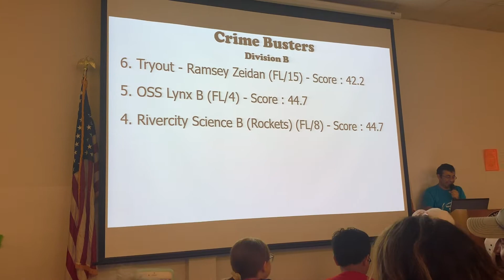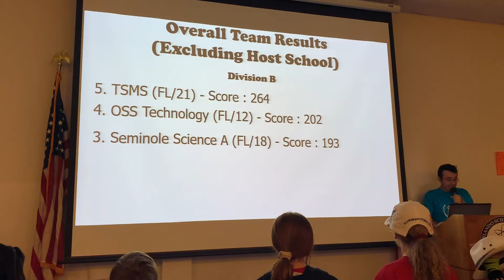Science Olympiad 2019-2020 | First Invitational